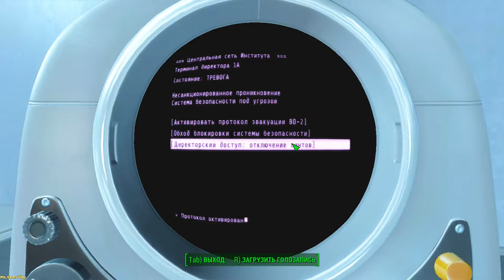Fallout 4 ➤ Final for the subway(Финал за подземку) №76